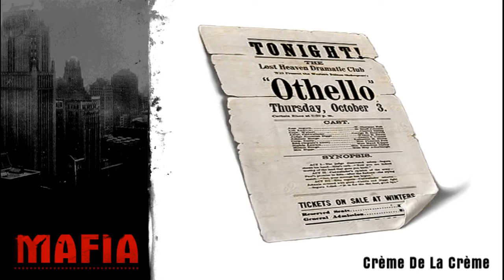Mafia City of Lost Heaven Walkthrough part 18 - Killing Sergio Morello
Mafia City of Lost Heaven Walkthrough part 18 - in this episode i finally kill Sergio Morello, Don Morellos brother.